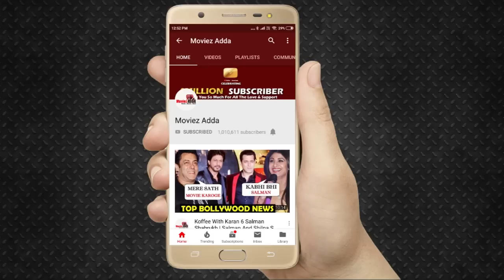Salman Khan SELFIE With Shivashish Mishra During Dabangg 3 Shoot